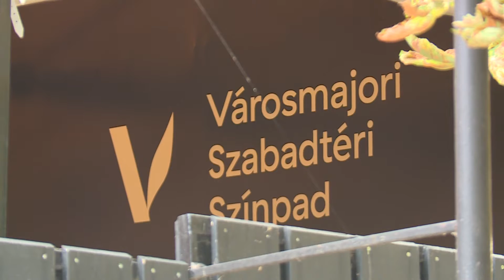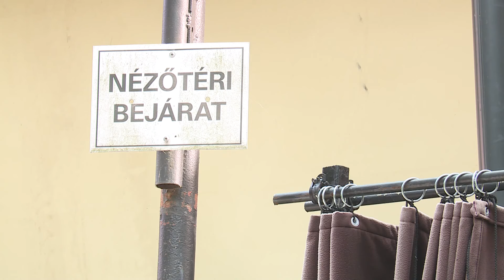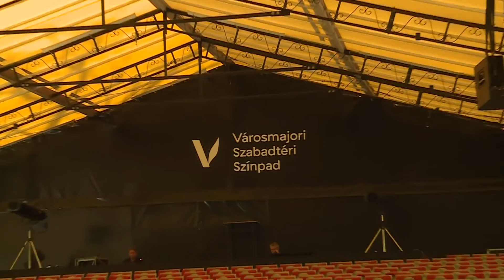A Városmajori Szabadtéri színpadon is bemutatták Dennis Kelly Árvák című kamaradrámáját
A Városmajori Szabadtéri színpadon is bemutatták Dennis Kelly Árvák című kamaradrámáját. A darab aktuális társadalmi problémákat mutat be. Az idén 100 éves teátrum repertoárjában a kőszínházi produkciók mellett koncertek, gyermekkoncertek, filmvetítések és balett előadások is szerepelnek.